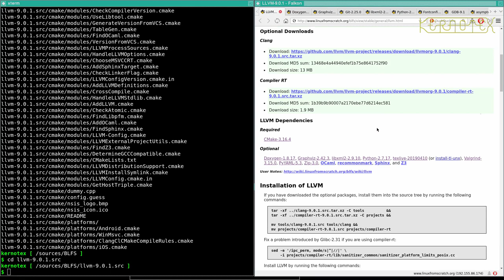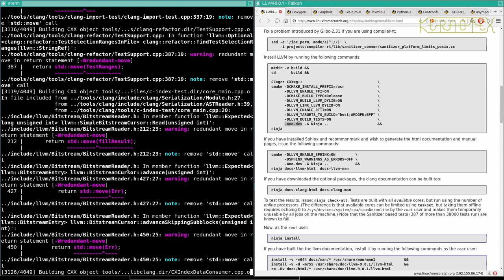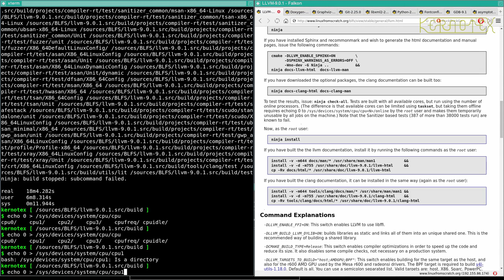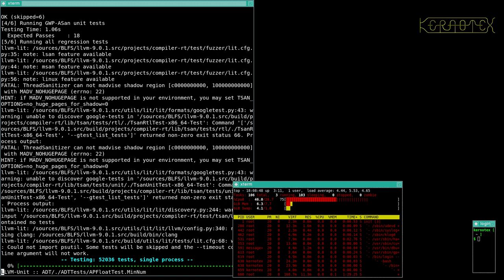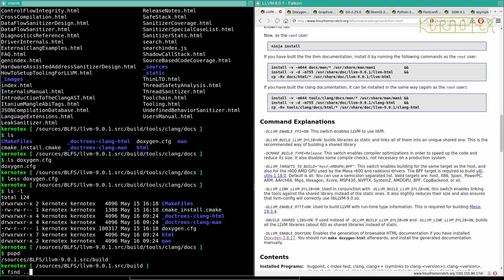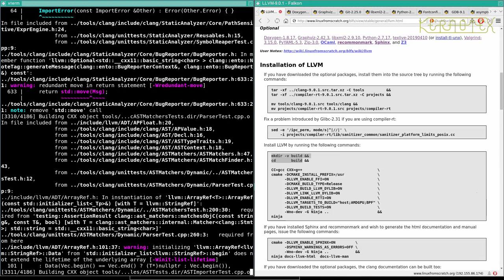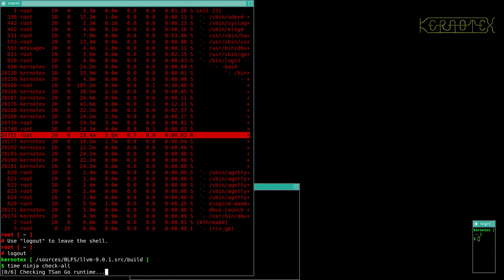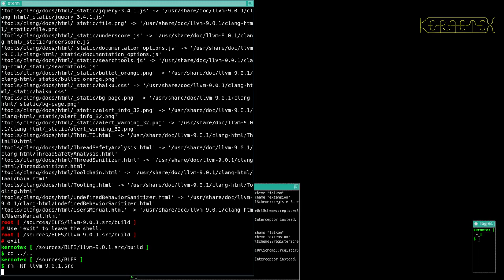How to build and install BLFS 9.1 - Part 64: Doxygen - Down the first dependency rabbit hole (2)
How to build and install BLFS 9.1 - Part 64: Doxygen - Down the first dependency rabbit hole (2) LLVM

LLVM is built and installed in this video.